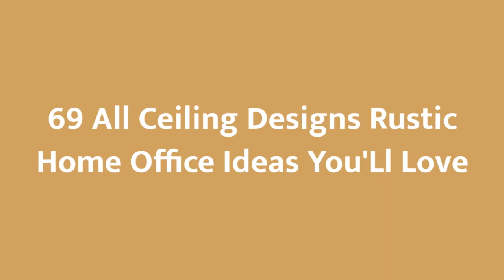75 All Ceiling Designs Rustic Home Office Design Ideas You'll Love 😊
Browse pictures of rustic home offices. Discover inspiration for your mountain style home office design with ideas for decor, storage and furniture.

0:00:00 - Intro
0:00:12 - All Ceiling Designs Rustic Home Office Design Ideas You'll Love: Inspirations 1 to 25
0:02:38 - All Ceiling Designs Rustic Home Office Design Ideas You'll Love: Inspirations 26 to 50
0:05:15 - All Ceiling Designs Rustic Home Office Design Ideas You'll Love: Inspirations 51 to 75